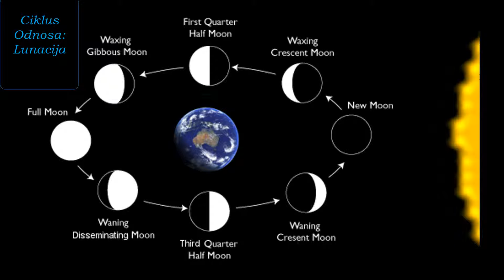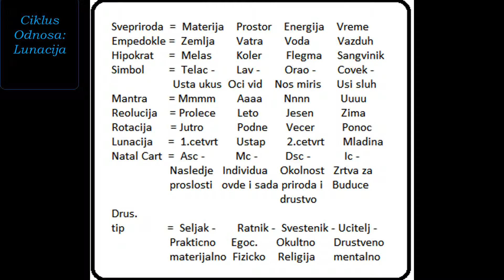Ciklus odnosa - Lunacije